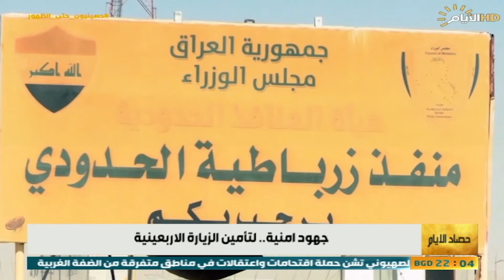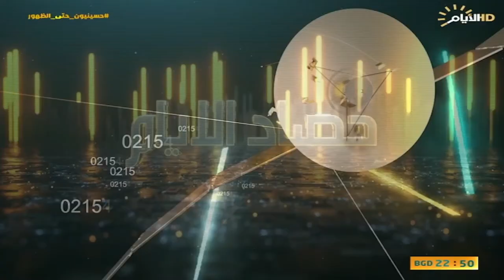حصاد الايام، الارادة الصلبة وزيارة الاربعين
حصاد_الايام مع احمد العنزي
الملف الاول :

استنفار الجهود الحكومية لتسهيل دخول زائري الاربعينية

ضيف1: محمود الهاشمي/ رئيس مركز الاتحاد اللدراسات

ضيف2 : حيدر مجيد / المتحدث باسم الامانة العامة لمجلس الوزراء - سكايب -بغداد

فونو : حسن النجار / معاون محافظ البصرة - رئيس لجنة استقبال الزائرين في اربعين الامام الحسين
الملف الثاني  :

العراق يلاحق بقايا داعش بمصيدة الإرادة الصلبة

ضيف1: محمود المشهداني / رئيس مركز الاتحاد اللدراسات

ضيف2: د احمد الشريفي / خبير امني